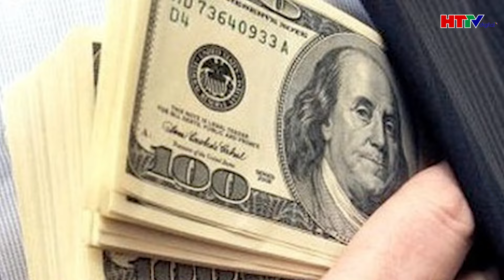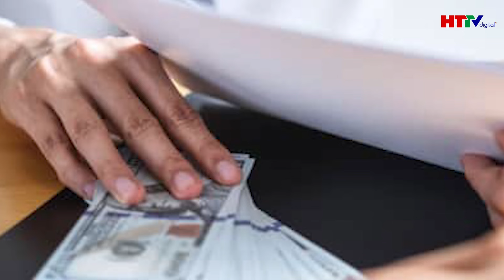Điểm nóng: Hàng trăm cán bộ điều tra nhận hối lộ, khởi tố hơn 1.000 vụ tham nhũng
Tin tức mới nhất |  Điểm nóng: Hàng trăm cán bộ điều tra nhận hối lộ, khởi tố hơn 1.000 vụ tham nhũng
Cơ quan điều tra Viện KSND Tối cao đã phát hiện nhiều vi phạm pháp luật nghiêm trọng trong hoạt động tư pháp và thụ lý, điều tra 105 vụ/204 bị can; trong đó có 74 vụ/138 bị can mới thụ lý, khởi tố.